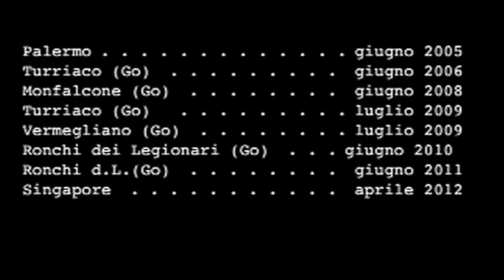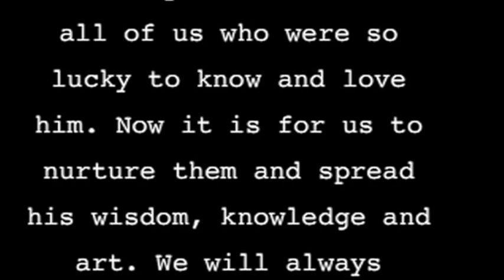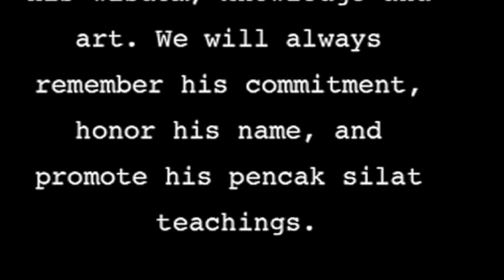Dewan Guru O'ong Maryono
Dewan Guru O'ong Maryono (Grandmaster of Pencak Silat)
"Memories from Italy"
By Denis Brecevaz and the" Arcipelago Italian Pencak Silat Academy"